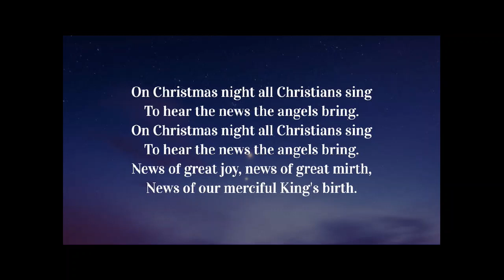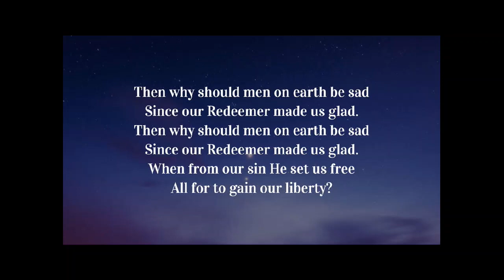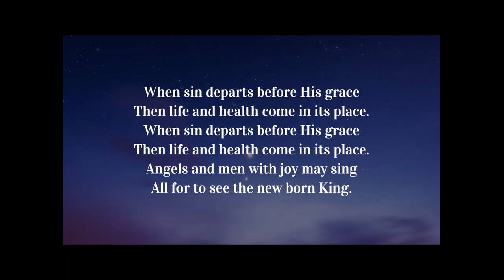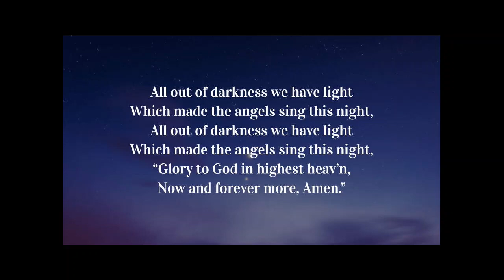Sussex Carol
Elaine Hagenberg's Arrangement of Sussex Carol